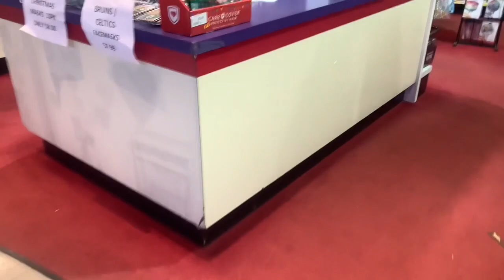**HUNTER'S FIRST BIRTHDAY** (vlog #517)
My little boy's first birthday has arrived!

As always,
xoxo Shane